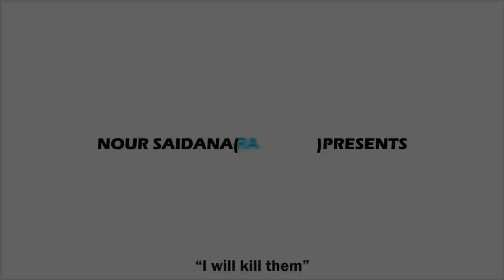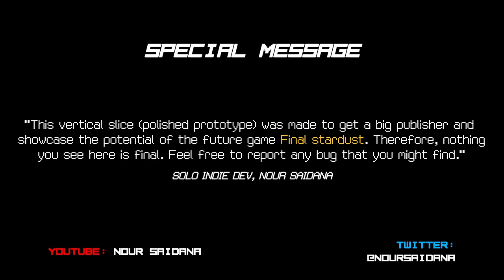Who is Nour Saidana? | A Man's Final Stardust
Nour Saidana is a man with a mission. Mysterious, determined, and French he is on a mission to complete Final Stardust. What does this mean? That's up to you to find out by watching the video!

(aff)
About this video:  Nour Saidana is a Frenchman that doesn't have too much about himself or his past on the Internet. Shrouded in mystery, the few facts we do know about Nour is told to us by him and what has been seen publicly for the last 10 months.
He just released a vertical slice of Final Stardust, but let me tell you a little bit about it.

Final Stardust is a story driven monster taming JRPG adventure game. Think of the game as an anime game - that's what Nour is aiming for - that allows you to tame monsters called Planos, like Pokemon, that uses cards called Saiments, like Yu-Gi-Oh!,  to battle in a JRPG, like Golden Sun.
And since the end of the KickStarter he has been busting ass to create the game, which will have very high quality pixel art, a sophisticated battle system, mature plot, interesting Planos, and great voice acting.
The game's based around 3 main characters: Mephisto, Nephasto, and Fenroar.
Mephisto, our hero who has a plus sign on his cheek, and Nephasto, our villain who has a minus sign on his opposite cheek, are twin brothers. One day Nephasto left home and now he unexplicably swears to destroy all Planos and his brother along with them.
Both are elementalists, rather tamers of Planos It's up to our hero to use Planos to protect the world. Fenroar, a rare Plano that can speak, joins him.

Here's some of the basics of Nour Saidana's Final Stardust.
Like I mentioned earlier, all Planos are from different planets, and which planet they come from affects their element, their typing. Whatever planet they came from that is their element.
There are 2 more elements: Dark & Celestial.
Dark is similar to shinies, except there are meaningful differences besides just color. All Planos have a Dark form, but they are very rare to encounter!
Mephisto's partner Fenroar will have 4 other forms besides his base form, and each of the 4 basic elements will have a form. Each form of Fenroar will also have a Dark form!
The last element is Celestial, which is reserved for the gods themselves.
On top of that each Planos' color scheme is also dependent on their element!
Each of the elements will have an elemental star that you'll need to retrieve that is defended by a Guardian.

The battle system is turn based, but there are a few original takes on it.
At the beginning of each turn the player gets to draw another Saiment, which is the type of card that you'll be using in Planos battles.
They have many abilities, but there are 5 main categories of Saiments:
Support Saiments, which do things like healing, increasing mp,etc
Augmentation Saiments, doing things like increasing attack, increase spell damage, etc.
Elemental Saiments. These will do fixed damage, change a Plano elements, etc
A Sealing Saiment helps seal wild Planos.
And finally, Foresight Saiments, and they are a newer addition that have delayed activations and can be a 2nd Ultimate Draw or block a KO.
These cards are actions one can take during battle besides attacks.
The battle system also features Turn Effects, which will only come into play every 5 turns.

One of the unique parts of the battle system's called Ultimate Draw. Ultimate Draw is a once per battle action that allows you to pick a Saiment in your deck and draw it.
Another unique battle mechanic is called "Synergy." Synergy allows you to use moves that are not regular spells or Saiments. You have to use your "stacks" to use a Synergy move. You can gain a stack of a certain element each time you use a spell of that element. Stacks will be added at the end of the turn.
Once you have the right stacks you can use a Synergy move.
A super important part of a monster taming game is the taming aspect of it! Sealing is capturing, and you'll need to use Sealing Saiments. The goal is to get the sealing percentage to 100%.

Nour just released the long awaited vertical slice that he's been working hard on for over 10 months, and you can play it.
He is looking to sign up with a publisher so that he can soundly finish up his game, so downloading and playing the vertical slice does help a lot. He'd appreciate it, and you'd appreciate yourself for playing such an enjoyable and beautiful game.